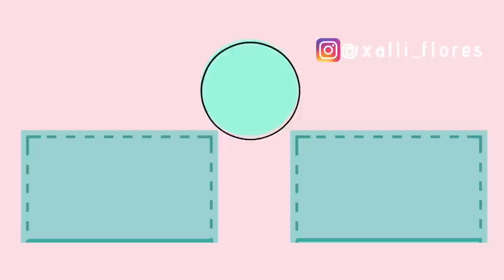Así Obtuve Experiencia Para Ser Au Pair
Bebés me preguntan mucho como adquirí LAS HORAS DE EXPERIENCIA que te pide el programa de Au Pair con los niños y en este vídeo te cuento de inicio a fin como yo adquirí esa experiencia. Espero que te guste! te amo con todo mi corazón.